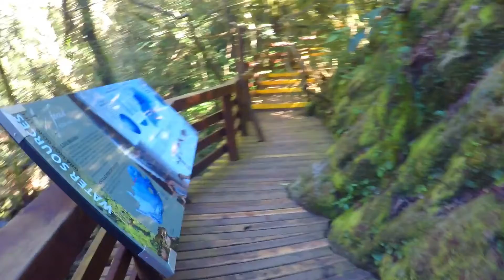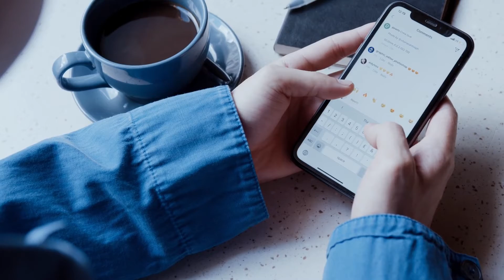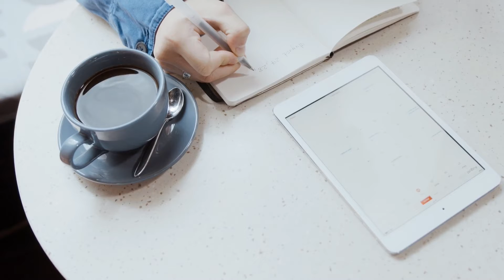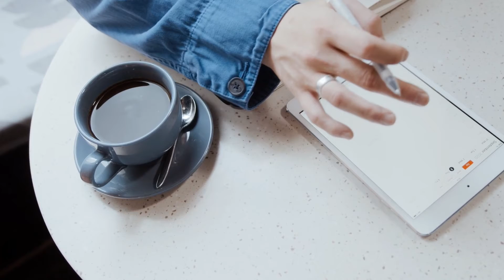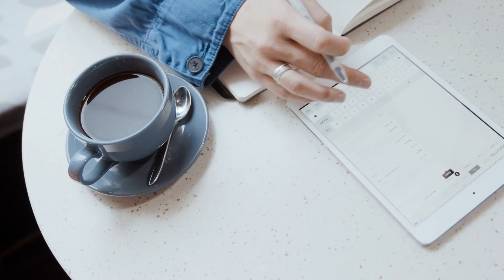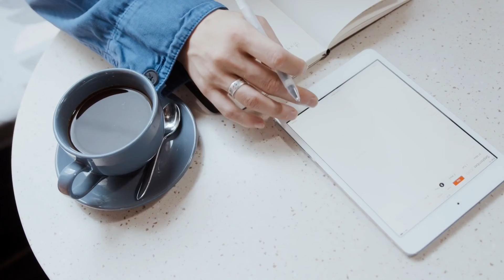A cartoonist creates his whole universe without any input hiptune Jazz Music for Sleep, Work and Str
hiptune is a music company that creates jazz music for relaxation. We are located in Australia and our goal is to share musical inspirations with friends, as well as create great sounding tunes for relaxation.
Music has been an integral part of life since the beginning of time, but it can be hard to find good songs or albums these days. We believe this is because people don't know what they want and need from their listening experience.
Our hope is that hiptune will help provide listeners with more options so they can make the right choices about which songs work best for them at any given time.